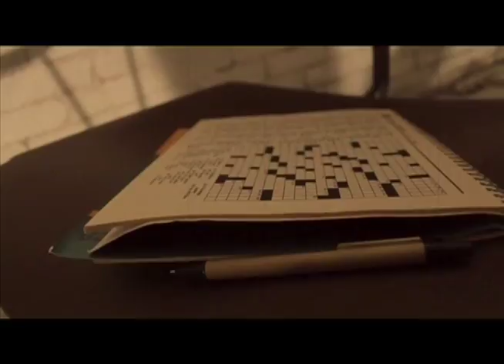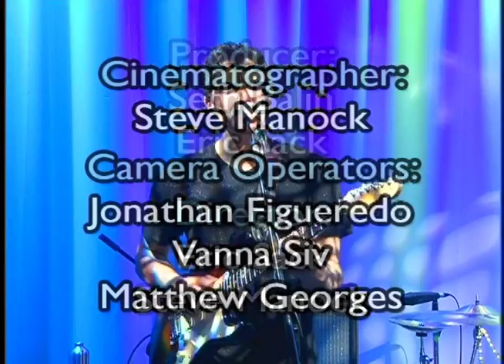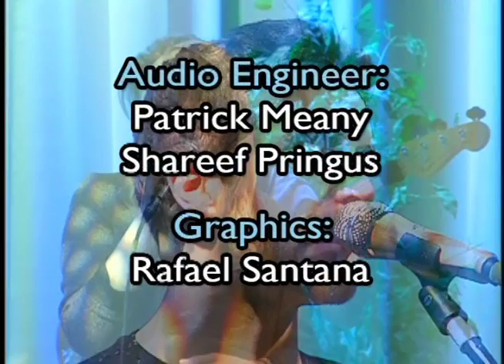Soft Cactus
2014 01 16